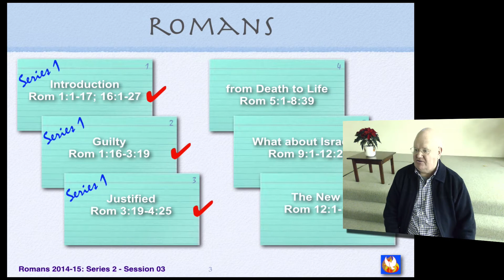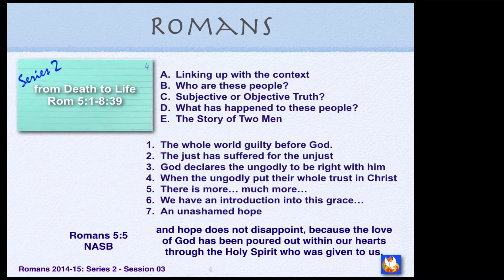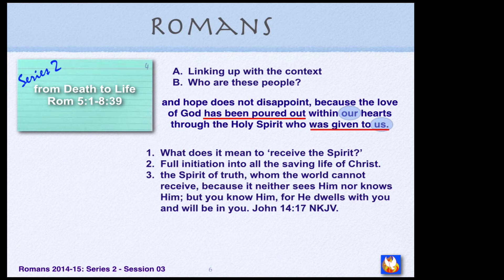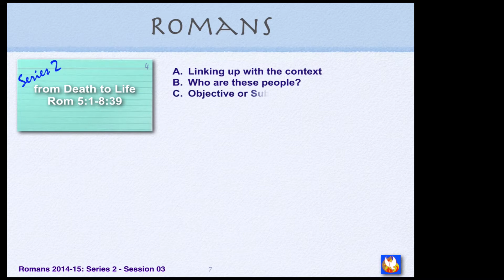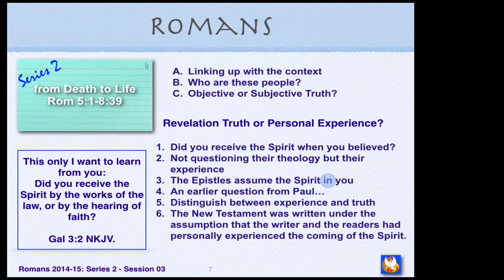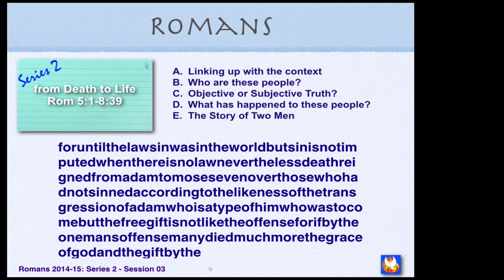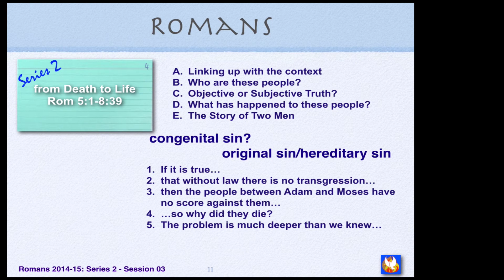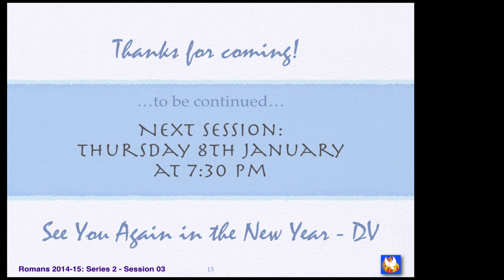Romans Project - Series 02 Ep 03 The Story of Two Men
biblebase Romans project Series 02 Ep 03
We come to a passage of pure revelation. Taught by the Spirit of God, Paul declares the secret behind the human tragedy and the God's answer in a regained hope.

The Story of Two Men
In Adam all die, in Christ all will be made alive.

biblebase Romans project is now paused until the New Year. DV